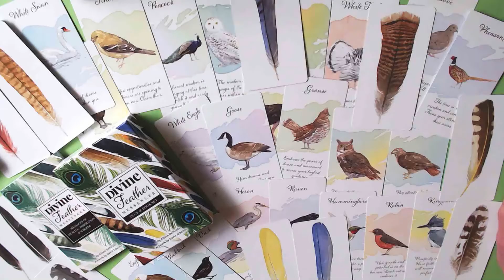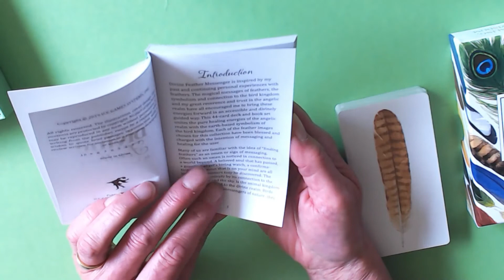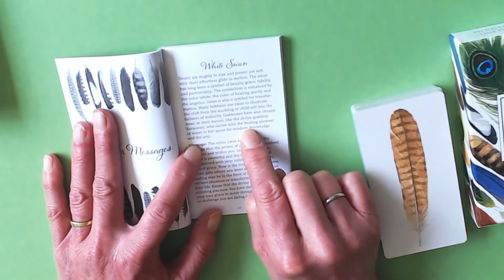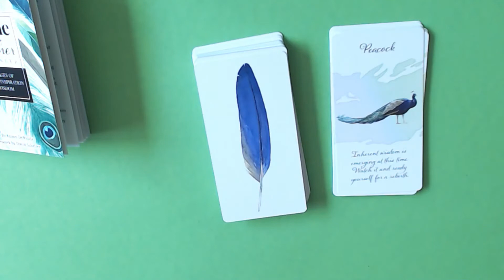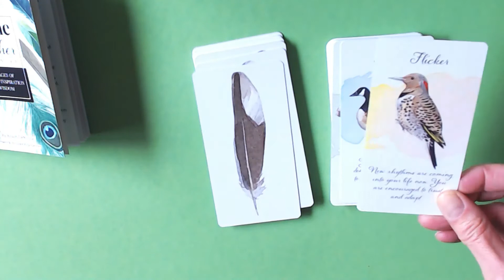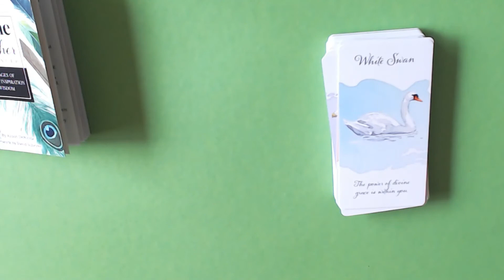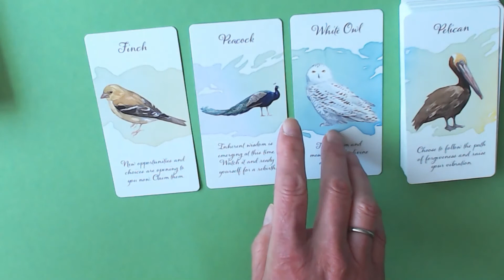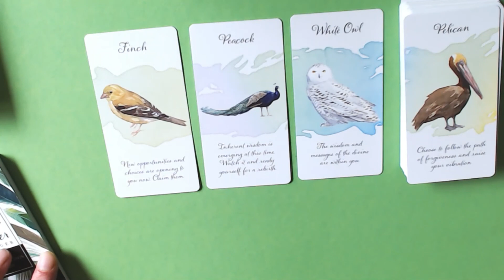DIVINE FEATHER MESSENGER DECK & GUIDE BOOK by ALISONN DECOLA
sorry for the music that is too long, please wait it will be ok! love to all my Cyber Angels!
This  gorgeous deck brings the angelic insights and healing messages, to those that believe that feathers are a sign of the divine and the angels or antcestors. it is also a lovely way to learn which feather belongs to which bird. Obviously there are thousands of birds, but the author has selected 44 that mean something to her and she wishes to share with others. Which is in itself beautiful and healing.
It gives you the feather with on the reversed side  a verse to ponder on or to think about which will inspire you to put the best solution or use of the verse into practice. it is a lovely oracle deck which one can use to put a card for the day or do a reading with or as a theme or support card with a reading.
the cost of the deck @ the time of this revview is €21.99 that is if you are lucky to find one as I have experience out of sale, before. It is a much loved deck as Alison also has 5 other yoga and chakra decks.
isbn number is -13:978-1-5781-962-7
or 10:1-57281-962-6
Published by US Games Systems,INC = Note! That the us games do not post outside of usa! Which is really sad in my view. So one has to be lucky enough to find it on Amazon or the Likes.

he choice of readings available are as follows:
10 to 15 minutes (4 card reading + oracle card)   €25.00
20 to 30 minutes  (see above) and the costs involved are €45.00
45 to 60 minutes  (see above) and the costs involved are €85.00